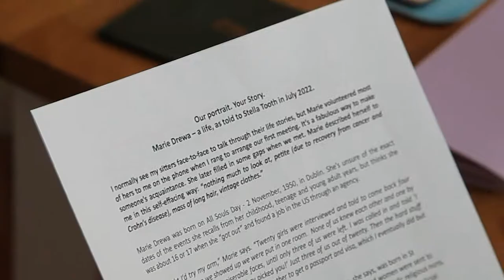AGE UK, Stella's Portrait of Marie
AGE UK and BEAT, Borough of Ealing Art Trail, worked together to pair artists with senior citizens for a portrait exhibition to be held at The Ealing Project in Ealing Broadway called " A Life Well Lived, from 3rd Sept 2022 for a week.
This film shows one of the artists, Stella Tooth, meeting up with Marie Drewa and then the subsequent creation of Marie's portrait.
Stella first met with Marie to talk about her background and upbringing before starting on her portrait.